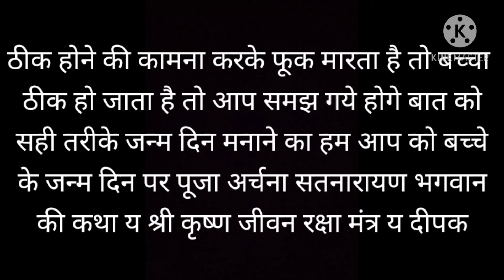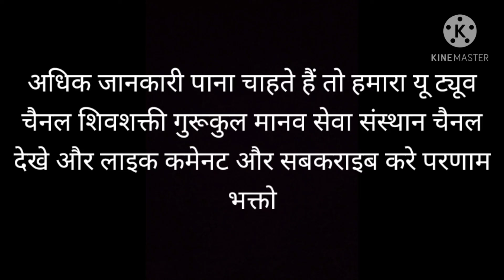बच्चे के जन्म दिवस के फायदे और नुक्सान पहुंचाने वाली बात